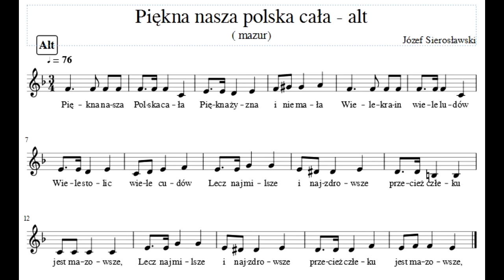Piękna nasza Polska cała - alt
Głos Altowy Pieśni Piekna nasza Polska cała (J. Sierosławski) w opracowaniu T. Joteyko